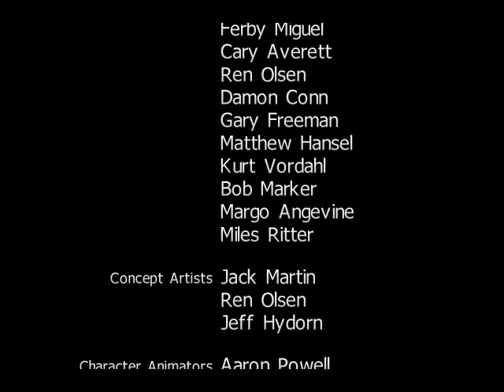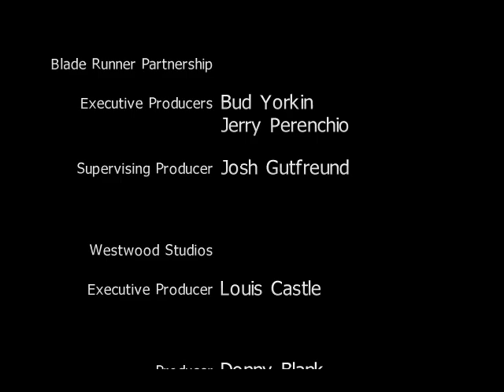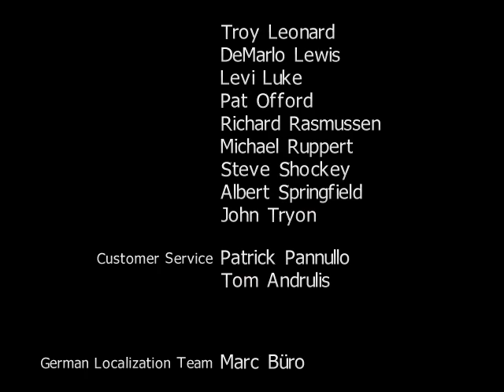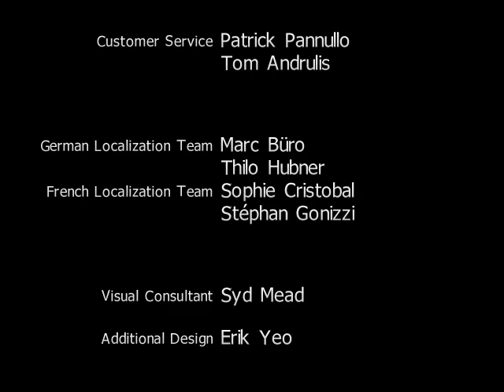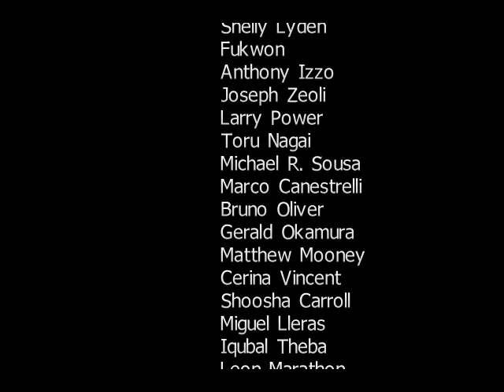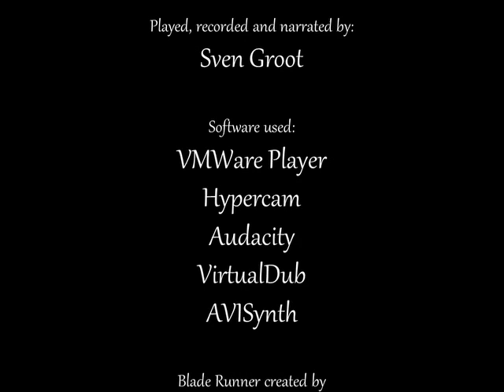Let's Play Blade Runner - part 30 - Crystal endings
We conclude this Let's Play with two more endings, which involve our old friend Crystal Steele.

Conditions for these endings (as far as I know):
- Don't befriend Lucy (kill her if she's a replicant).
- Don't befriend Dektora (kill her if she's a replicant).
- Don't kill Guzza.
In short, just kill every replicant and don't kill any humans. :)